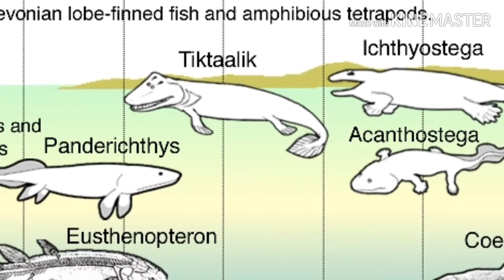நடக்கும் மீன் / MUDSKIPPER IN TAMIL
இந்த பூமியில் ஒவ்வொரு உயிரினமும் அவற்றிற்கே உரித்தான தனிச்சிறப்புகளுடன் வாழ்கின்றன. நீர்வாழ் உயிரினங்களில் பரவலாக எங்கும் காணப்படும் குறிப்பிடத்தக்க வகை மீன்கள் ஆகும். இந்த காணொளி தனிச்சிறப்பு மிக்க ஒரு மீன் வகையைப் பற்றியது. இந்த மீன் “மட்ஸ்கிப்பர்” (MUDSKIPPER) என்று அழைக்கப்படுகிறது. இந்த வகை மீன்களைப்பற்றி அறிவோம் வாரீர்...

Thanks to all for various resource materials in the form of data, images and video clip.